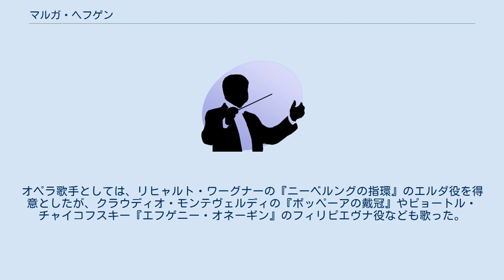マルガ・ヘフゲン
ミュールハイム・アン・デア・ルール出身の人物
マルガ・アンナ・ヨハンナ・ヘフゲン（Marga Anna Johanna Höffgen, 1921年4月26日 - 1995年7月7日）は、ドイツのアルト歌手。
 ミュールハイム・アン・デア・ルール（現ノルトライン＝ヴェストファーレン州）の生まれ。
フォルクヴァング音楽大学でアンナ・エルラー＝シュナウトに声楽を学び、ベルリン芸術大学でギュンター・ヴァイセンボルンの薫陶を受ける。
1952年のベルリンに於いてヴィルヘルム・フルトヴェングラーの指揮でヨハン・ゼバスティアン・バッハの『マタイ受難曲』に参加してデビューを飾った。
1953年には同じ曲をウィーンでヘルベルト・フォン・カラヤンの指揮で歌ってオラトリオ歌唱の第一人者としての地歩を固めた。
 1960年から1975年まで断続的にバイロイト音楽祭に出演し、コヴェント・ガーデン王立劇場やテアトロ・コロンにも客演した。
オペラ歌手としては、リヒャルト・ワーグナーの『ニーベルングの指環』のエルダ役を得意としたが、クラウディオ・モンテヴェルディの『ポッペーアの戴冠』やピョートル・チャイコフスキー『エフゲニー・オネーギン』のフィリピエヴナ役なども歌った。
 1976年にはバーデン＝ヴュルテンベルク州から宮廷歌手の称号を贈られ、1988年にはドイツ連邦共和国功労勲章を授与された。
 バーデン＝ヴュルテンベルク州ミュルハイム (バーデン)にて没。